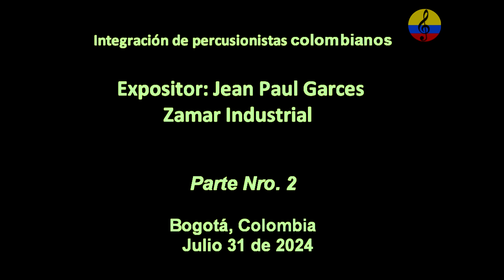Jam de percusionistas colombianos, Zamar Industrial, II parte, Bogotá, 2024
Imágenes del Jam de integración de percusionistas en Zamar Industrial, realizado el 31 de julio del año 2024 en la ciudad de Bogotá, Colombia, bajo la coordinación de Jean Paul Garces Pitalua, acompañado de sus familiares, colegas y amistades, quien ejecutó de manera magistral toques de percusión latina y tradicional del Caribe colombiano.
Zamar Industrial
Bogotá - Colombia